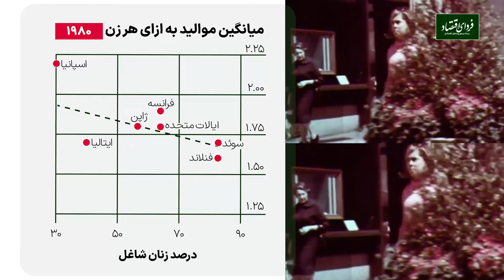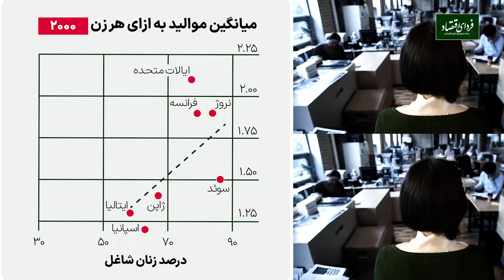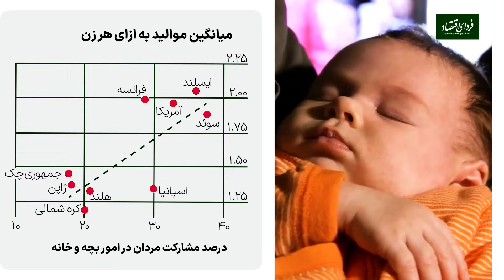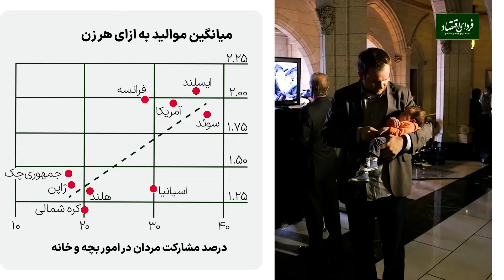راز بازگشت زنان شاغل به فرزندآوری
اینکه با افزایش مشارکت زنان در بازار کار نرخ باروری در کشورهای مختلف کاهش پیدا کرده موضوع جدیدی نیست اما حالا یافته های تازه‌ای وجود دارد که می‌گوید این روند در کشورهای ثروتمند معکوس شده است اما چطور؟ چه چیزی نظر زنان شاغل را در این کشورها درباره بچه دار شدن تغییر داده است؟